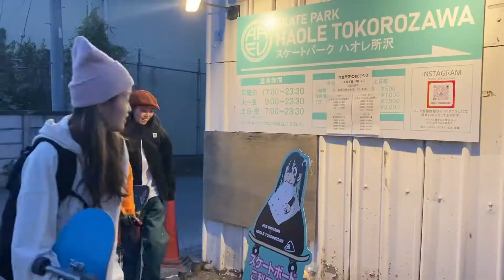MURASAKI GIRLS SKATE 2021~LIFE STYLE~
大好評の第2弾!!
ムラサキスポーツのスタッフでスケーターの1日を密着した LIFEスタイルMOVIE!!
第2弾は埼玉のムラスポガールズスケーター3名に密着!!
埼玉の現役ガールズスケーターの1日はどんなルーティーンなのか！？
スケート以外にもショッピング、食べ歩きなど、欲張りな1日を是非チェック！！今回参加してくれたスタッフは・・・

店舗名：ららぽーと富士見店
名　前：藤崎芹里
ニックネーム：セリ
スタッフ歴：4年

店舗紹介：
埼玉県富士見市のららぽーと内のムラサキスポーツ！
スケートボードとスケートボードシューズの品揃えはピカイチ！
近隣にはスケートパークもたくさんあります！
スケートボード好きがたくさん集まるムラサキスポーツららぽーと富士見店にぜひ遊びに来てください✨

自己紹介：
スケートボードを愛するスケートボード担当 藤崎セリです。
スケートボードのことはもちろん、女の子のファッションなどなんでも聞いてくださいね😆

店舗名：越谷レイクタウン店
名　前：兼平 真由
ニックネーム：マユ
スタッフ歴：5年目
店舗紹介：
スタッフ一人一人がパンチあって、
ハンバーガーで言えばフルトッピングみたいなお店なので★
胃もたれ注意ですが・・・、やみつきになること間違いなしです。

：自己紹介
（世界にむけて発信すべく・・・）
Hey Guys，I’ｍ Mayu. Ｉlove dancing & skateboarding！
Love Nature  & Drink beer，PEACE！

店舗名：イオンモールむさし村山店
名　前：町田　怜奈　マチダ　レイナ
ニックネーム：まっちー
Instgram：@__rei__76
スタッフ歴：1年8か月
店舗紹介文：
東京都内で唯一イオンモールにあるムラサキスポーツです！
アパレルやアクセサリーを中心としたショップですが、
スケートボードにも力を入れている店舗なので、
是非、皆さまのご来店お待ちしております♪

自己紹介：
はじめまして、イオンモールむさし村山店の『まっちー』です。
休日は友達と遊んだり、お出かけしたりしています♪
また、スクートボードが好きなので、ランプに滑りに行ったりしています！
このお仕事をしていて、いろんなことを勉強することが沢山ありますが、
お客様を笑顔で楽しいでいただけるように日々頑張っていきたいと思います！

- ムラサキスポーツ公式オンラインストア